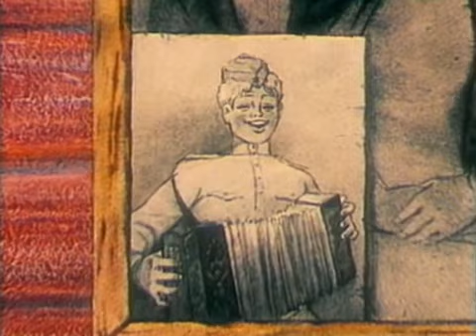Animated Soviet Propaganda - Fascist Barbarians: Vasilyok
Vasilyok, 1973, directed by S. Aristakesova.  Soyuzmultfilm.
World War II left Soviet children without fathers and grandfathers.  Vasilok searches everywhere for his grandfather, and finally discovers he was a war hero, so famous a ship was named for him.